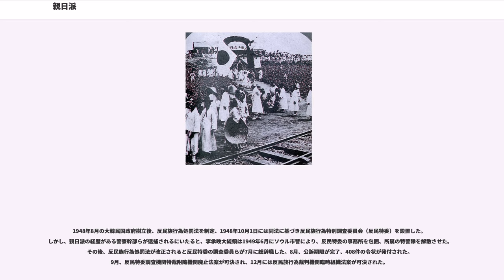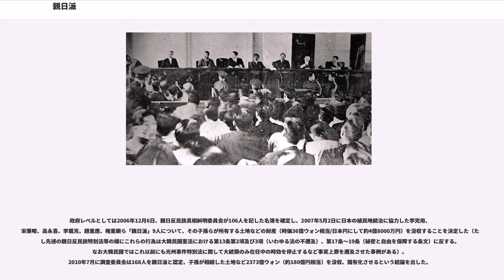親日派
親日派（しんにちは）とは、一般に、「親日」の外国人を指す。この意味における「親日派」については「親日」「知日派」を参照のこと。

ここでは韓国と北朝鮮の2国における差別対象、処罰対象である親日派（チニルパ、, ）について述べる。韓国と北朝鮮の2国においては、「親日派」は彼らの主張するところの歴史的経緯から売国奴や日本時代に順応して出世していた者などへの否定的な意味合いで使用される。両国では実態よりも、レッテル張りとして政敵などへの攻撃にも頻繁に使われる。

日本・外務省外交史料館等の資料を検索する限り、朝鮮半島地域において明治後期から大正、昭和（終戦前）までは現在の親日派の意味での報告は無い。初代韓国大統領李承晩政権の施行した反民族行為処罰法（1948年9月 法第3号）に代表される猛烈な反日キャンペーンによって親日派＝反民族行為者認定と排斥から発生し、1960年代に活躍した在野の研究者林鐘國の『親日文學論』で明確な親日行為と親日派の定義を与えているのが韓国出版物での初見である。なお、林鐘國の遺志を継ぎ設立されたのが民族問題研究所、及び統一時代民族文化財団とその傘下の親日人名辞典編纂委員会であり、盧武鉉大統領指名の政府委員会である親日反民族行為真相糾明委員会とも構成人員で重複している部分がある。また、同委員会の構成員の中に父親が旧陸軍の憲兵だったなど親日派を糾弾するには余りに杜撰すぎる編成、そして事後法ではないかという批判も根強い。

親日派研究として李光洙等の研究が本格化するのは1990年代に入ってからである。

朝鮮語においては親日は日本語における字義どおりの意味ではなく反民族的な響きを伴う。意味としては日本語でいう売国奴や非国民に近い。

韓国では公的、狭義には日露戦争以降、日本統治時代における開化派や一進会のメンバーなどを親日反民族行為者とし、また、より広義、一般的な意味としては、韓国と日本が戦うとき、日本の肩を持つ日本びいきの人のことを指すとされる。前者の意味するところは日本語の売国奴に等しいが、後者の場合でも通常反民族的行為と捉えられる。

日本統治時代以降の人物でも日本の統治を肯定・賞賛・賛美したり、領土、慰安婦、教科書、海外遠征売買春など日韓で問題となっている事柄について、日本寄りの意見や、韓国・朝鮮においてみなされる日本人の右派と同様の発言をしたり（『良心的韓国知識人』）、韓国の冷静さに欠ける行為を日本と比較し意見すると親日行為ととられ批判の対象となる。特に、日本の統治を肯定的に捉える意見を述べた、金完燮、呉善花、韓昇助といった人たちは新親日派とも呼ばれる。新右翼のニューライトグループも韓国併合を肯定するなど、親日派である。

韓国政界においては過去の日本統治協力的行為を槍玉に挙げ政敵を攻撃する場面がしばしば見られる。先祖によるものであっても実際に親日反民族行為が確定すれば失脚は免れない。北朝鮮系WEBサイト「我が民族同士（ウリミンジョクギリ、）」は、2006年に自民党の招きで来日した朴槿恵を、「日本の歴史歪曲と独島への野望などに言及しなかったことは親日売国行為である」と批判した。また、「東海を『平和海』とすることも検討できる」と述べた盧武鉉大統領も親日と批判された。

韓国政界だけでなく、芸能界でも親日や倭色は避けるべきタブーとされる。『殴り殺される覚悟で書いた親日宣言』を著した趙英男は、産経新聞とのインタビューで竹島や教科書問題の対応は「日本の方が一段上」と述べたことや、2005年に制定された島根県の竹島の日でさらに高まっていた反日感情のあおりを受け、テレビの司会を降板し親日発言を謝罪した。

さらに、2008年韓国蝋燭デモにおいてデモ隊に反対し一人デモをした学生が親日派と罵られるなど、反民族行為とみなされれば日本に関連していなくても用いられる。

一方、似たような意味の朝鮮語としてイルパ（、ilppa、빠は漢字の派には対応していない）がある。これは、盲目的な熱狂的日本ファンを指し、通常、これに「民族意識を喪失した無思慮な」という意味が付け加えられる。親日派とは語源を異にしているが同様に警告的・侮蔑的な意味で用いられる。一方、イルパでは無思慮さ・無分別さに重点が置かれ、通常政治的、歴史的な意味合いは薄い。

現在の日本に好感を抱いている、あるいは親しみを感じているという人は、少なからずいるとされ、日韓関係の改善により年を経るごとに増加中であるとされてきたが、現在では減少しているという、...